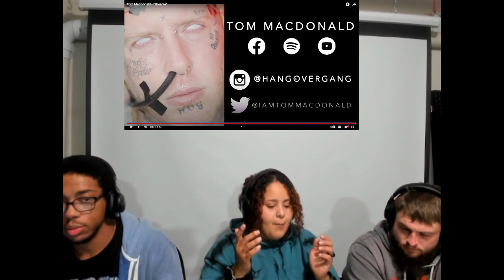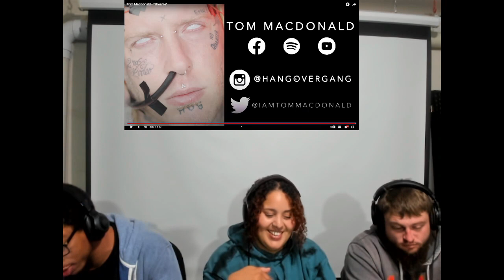WE HAVING A DISCUSSION TODAY!! Tom MacDonald - Sheeple [REACTION]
Wassup Blite Nation! We are back with another reaction. We are reacting to "Sheeple" by Tom MacDonald.

@BliteMedia (Blite Media)
@IanMcKizzle (Ian)
@ThaDavito (Vito)